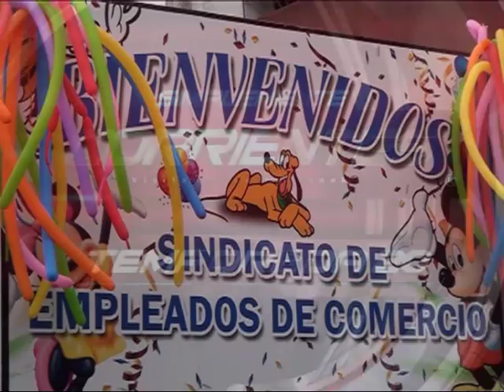Sindicato Empleados de Comercio de Corrientes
Fiesta por el Día del Niño . . .